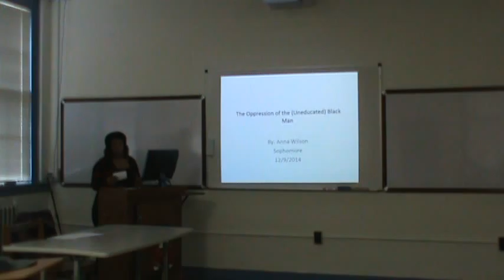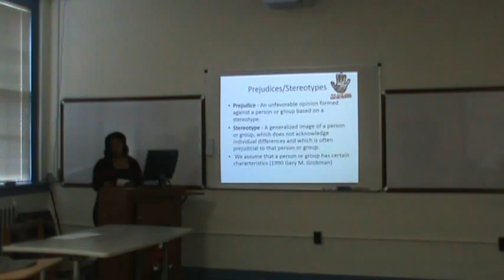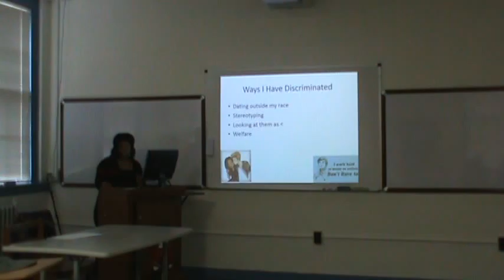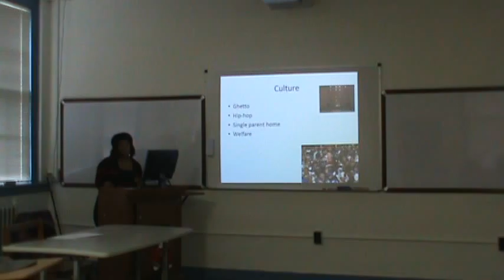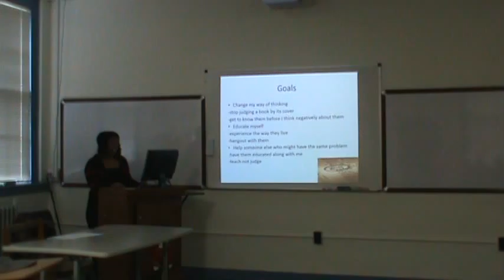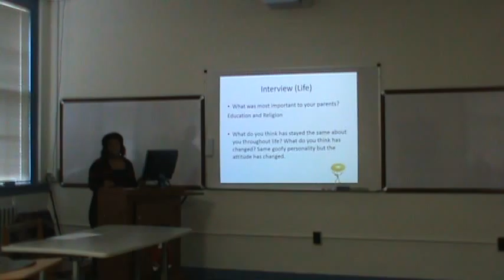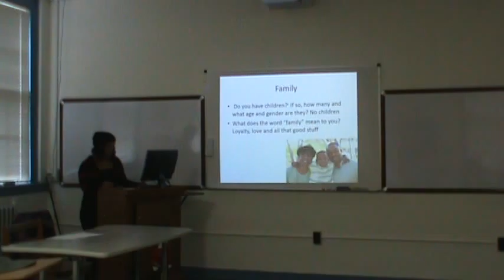SCWK 300 Final Wilson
MacMurray College Social Work student, Anna Wilson, presents on a social justice issue. SCWK 300 Fall 2014